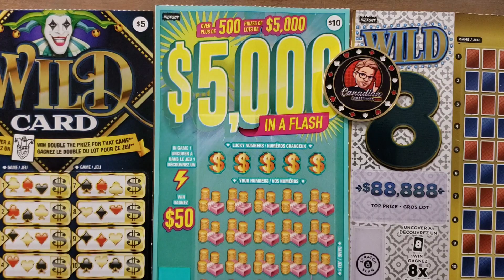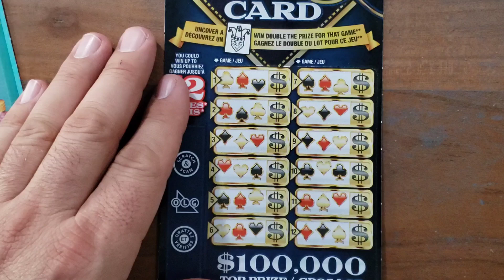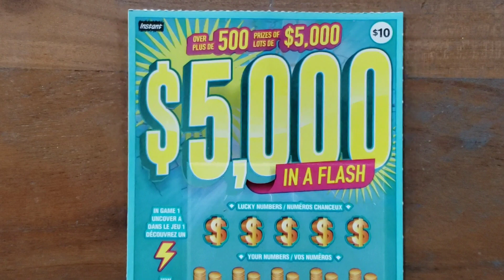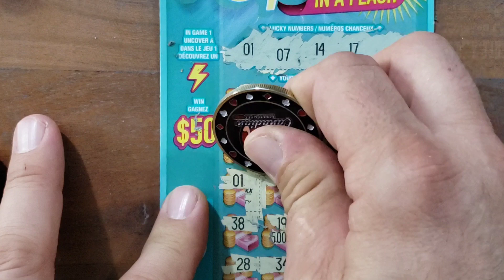SAY You DON'T Like THEM😜 $5000 IN A FLASH, WILD CARD and WILD 8 Tickets 🤑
$20 Session of Tickets 👍